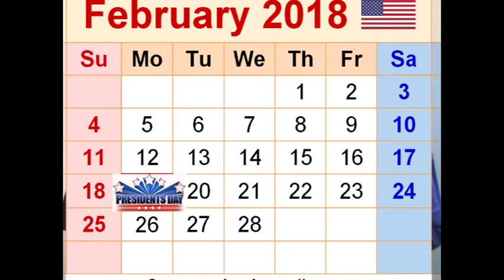2018JanGE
Filmed by RHSTV

and on Romeoville channel 6